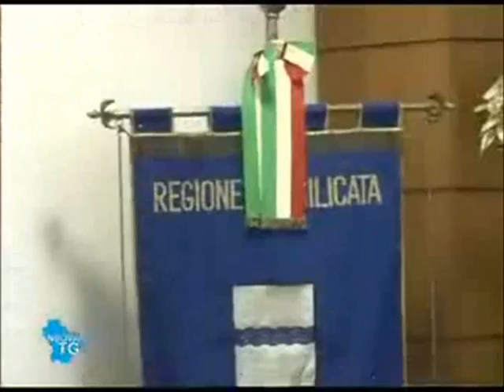Il Ministro per gli Affari Regionali Raffaele Fitto visita la Basilicata.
La Basilicata promossa per quanto riguarda l'utilizzo dei fondi comunitari; i complimenti del Ministro Fitto ieri in Regione a Potenza. Il Governo Lucano chiede risposte in merito alla questione infrastutture.
Servizio giornalistico de LA NUOVA TG